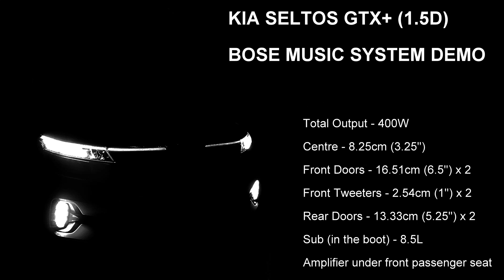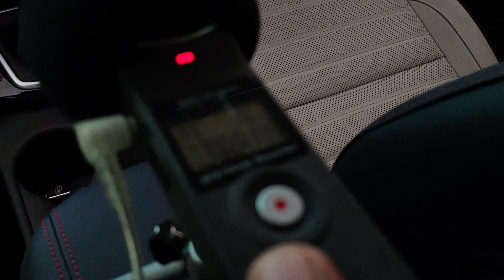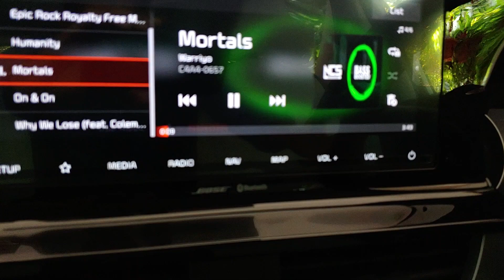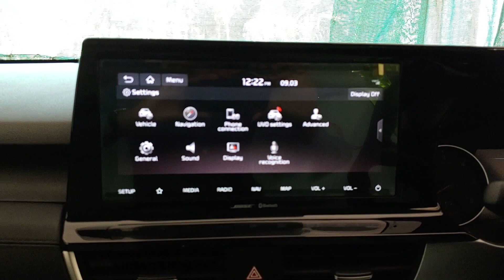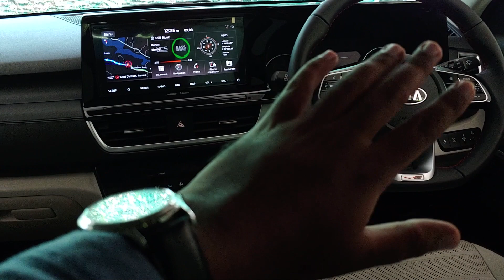Kia Seltos Bose Speakers Sound Test, Best Quality (Use Headphones)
Sound Test starts at 02:06 in this video.

Hyundai Creta vs Kia Seltos (my blog on why i stayed with my Seltos booking)

So finally we got a new family car and its none other than the 'Badass' Kia Seltos and we got the GTX+ variant with the 1.5L Diesel Engine.

In this video I am giving a demo of the BOSE MUSIC SYSTEM that this variant comes with.

Audio recorded with ZOOM H1, with the MEE AUDIO M6 PRO II connected so that I could monitor the sound and ensure that there was no rattling or anything. Video recorded with my LG V40.